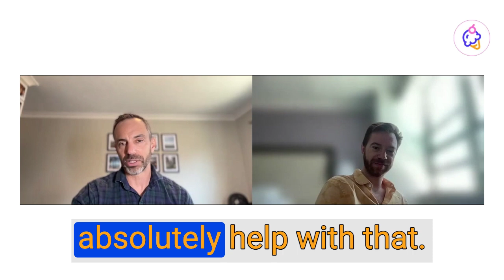COLD ONES: The Inside Scoop Interviews | Episode 15, Keith Rabkin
We are back with another COLD ONES episode! 🎙️

Join us for a conversation that is all about the customer in our latest episode, as we sit down with Keith Rabkin, Chief Revenue Officer at PandaDoc. Rabkin, a fan of gardening and customer journeys, delves into the perfect balance between navigating a competitive landscape while paying attention to customer needs. Learn more about the ways in which to map out and improve the customer journey in the b2b and SaaS space.

📺 Catch Up on Past Episodes: Previous Episode with Mike Berger, the man behind brands like Marketo, Gainsight, ClickUp, and Survey Monkey